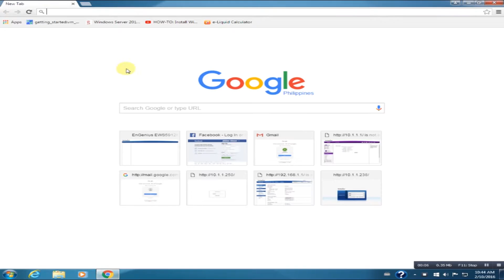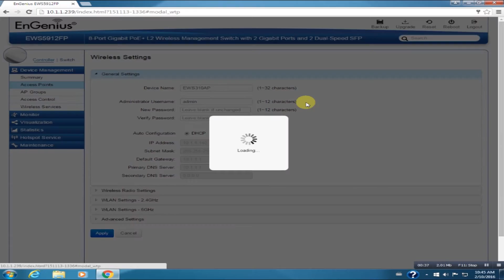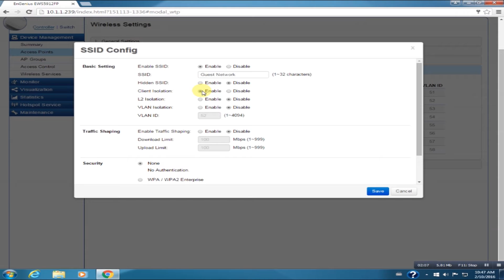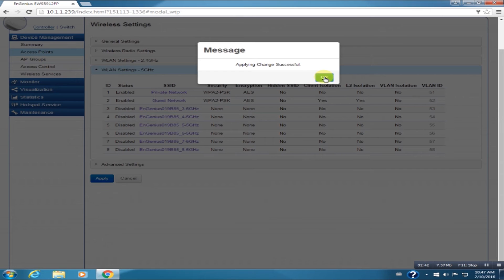How to setup a guest network by using the client isolation and L2 isolation on EWS310AP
Do you know that we can setup a GUEST wireless network even without a VLAN router that separate a GUEST VLAN and private VLAN?
1. Access the NUTRUN Controller switch (EWS5912FP).
2. Select Access Point (EWS310AP).
3. Configure WLAN Setting
4. Enable Client isolation and L2 isolation.
5. Apply changes.